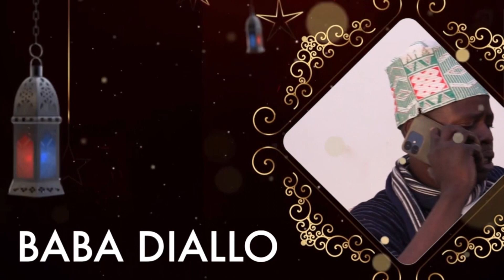Série - Yaletou Galé - Saison 1 - Episode 3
Entre humour, émotion et rebondissements, "Yaletou Galé" vous offre un regard authentique sur la vie quotidienne des sénégalaise pendant le Ramadan.